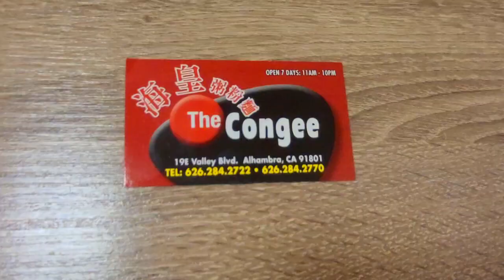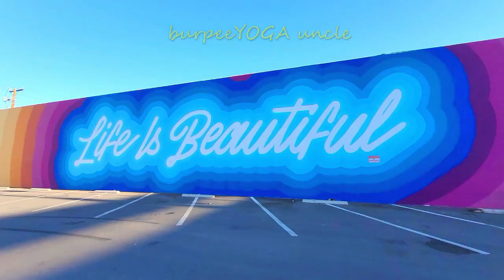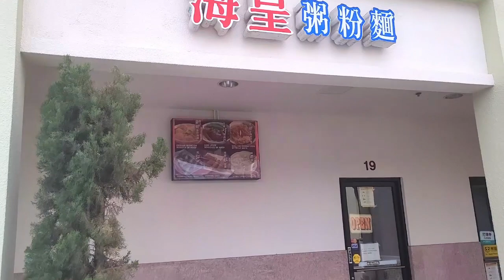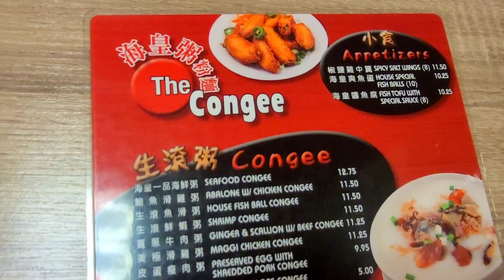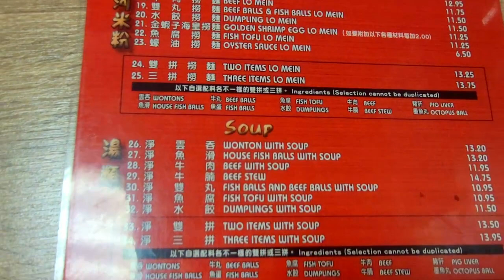Review The Congee Restaurant Alhambra CA. Fish Ball, Shrimp Won Ton Review Rosemead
Review The Congee Restaurant Alhambra CA. Fish Ball, Shrimp Won Ton Review. Had a chance to eat here for their HUGE home made fish balls and more. the congee restaurant in rosemead serves homemade huge fish balls, shrimp wonton and more. i tried it out and here is my honest review.  check it out and let me know what you think of this place if you have eaten there before.

the congee restaurant in rosemead serves homemade huge fish balls, shrimp wonton and more. i tried it out and here is my honest review.